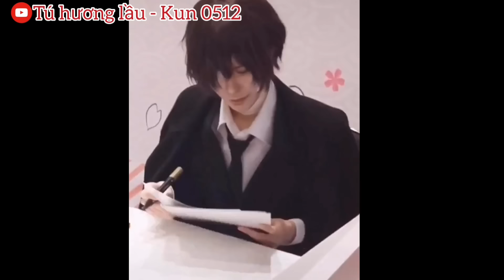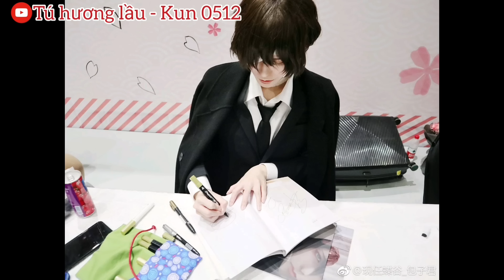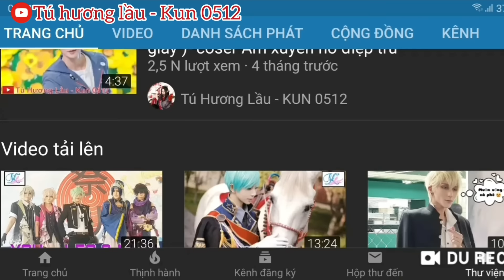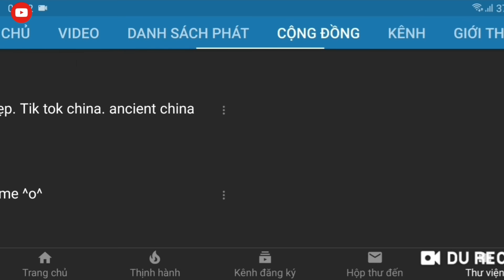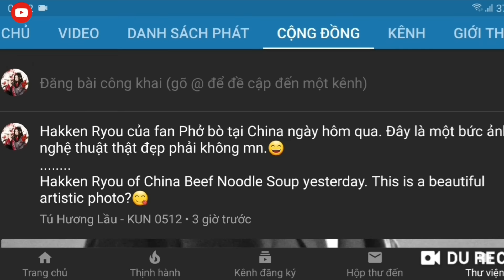P29 - Hakken Ryou (5,6/4/2019) Tại Vũ An và Trùng Khánh -Trung Quốc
Hakken Ryou (5,6/4/2019) Tại Vũ An và Trùng Khánh -Trung Quốc

 - Tik tok China:
 1- ID: WangxiaHualia_
2- Yui - ID: jinyu407
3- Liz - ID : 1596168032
4 - ID: 19795240
5- ID: Cassie 181001

- Tik Tok: KUN 0512 (ID: 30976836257)
- Gmail: sookun.korean @ gmail
Nhấp Đăng ký để nhận video KUN mới nhất!
Nhấp vào Thích để hỗ trợ KUN và phát triển kênh Kun.
KUN vô cùng biết ơn công việc của bạn!